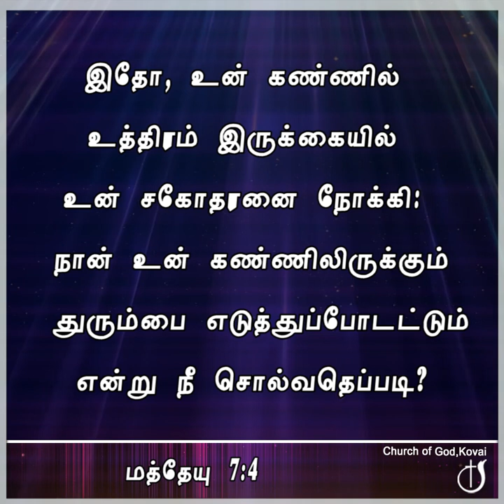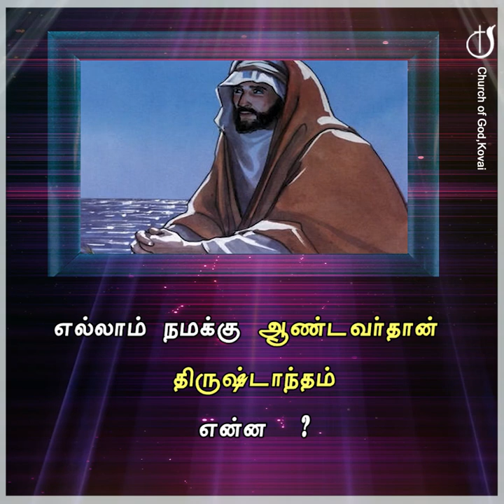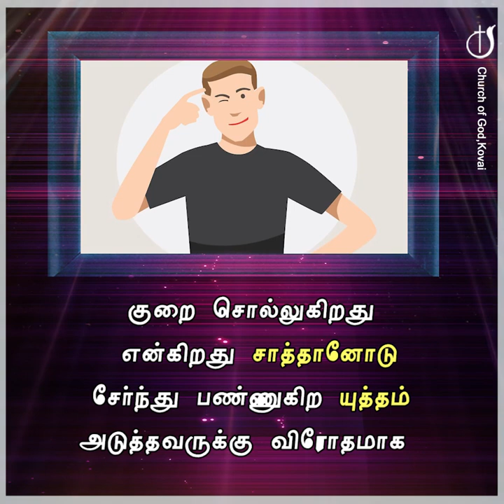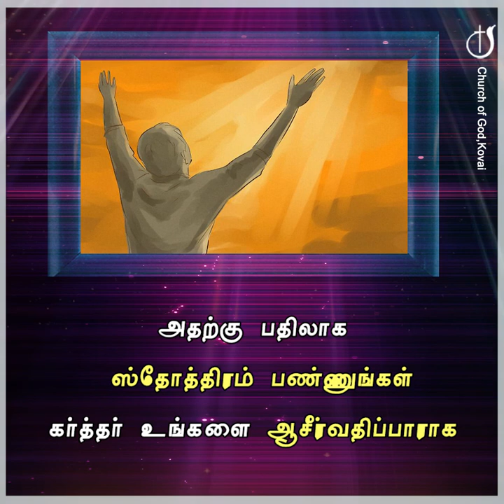கண்டதையல்ல நல்லதை 04-08-2023 I PASTOR J YESU PAUL